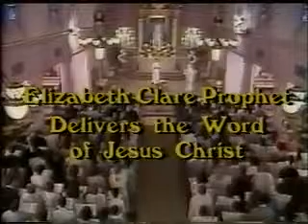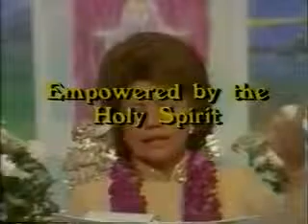Элизабет Клер Профет EVERLASTING GOSPEL Series02 Prog10 O Holy Spirit Come Unto Me Part2 12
Корона Сен Жермена, Вершинный Маяк, Summit Lighthouse